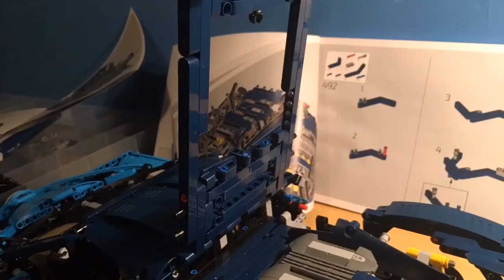Lego technic Bugatti chiron 42083 - how to reverse the marriage process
Here’s instructions on how to reverse the marriage process of the Lego technic 43083 Bugatti chiron’s chassis. It’s a very simple dismantling process, only rather fiddly. Once disassembled you have immediate access to engine, transmission (which isn’t reliable) and rear axle, mostly the area behind the doors need to be taken off, the entire front end stays assembled.

If you’re looking to change the transmission (what I want to do), or make this car motorised but you want to have access to the gearbox and engine then you came to the right channel! Have fun disassembling!